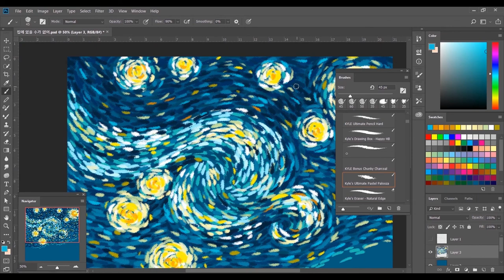[요나스 illust] 밤 하늘 짧은 영상